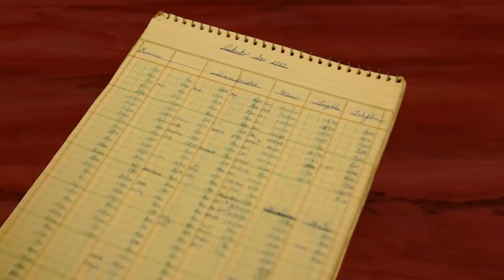A Doctrinal Response to Whistleblower Claims of LDS Tithing | The Windows of Heaven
Elder Bednar sits on The Council of the Disposition of the Tithes and explains what goes on in those meetings.

Spiritual and temporal blessings come into our lives as we live the law of tithing.